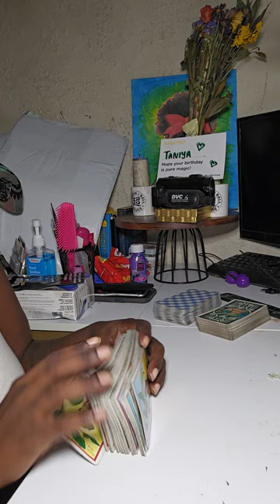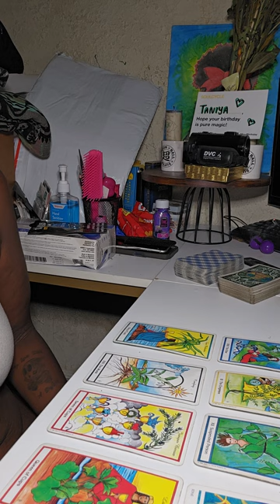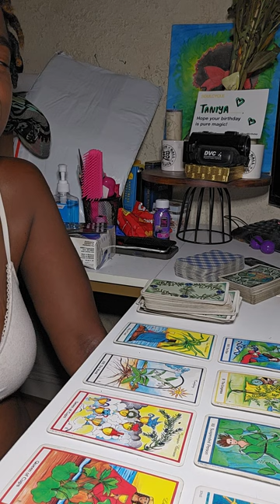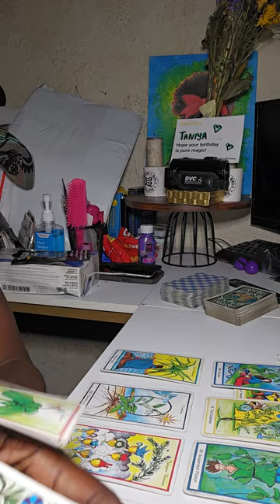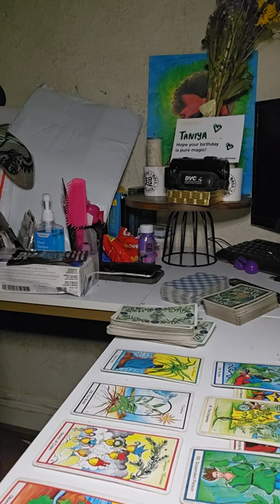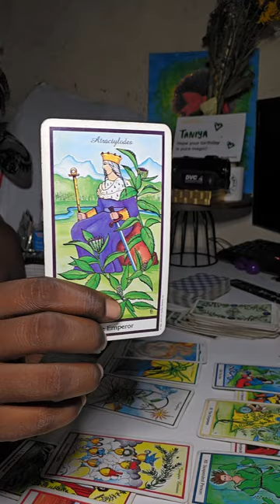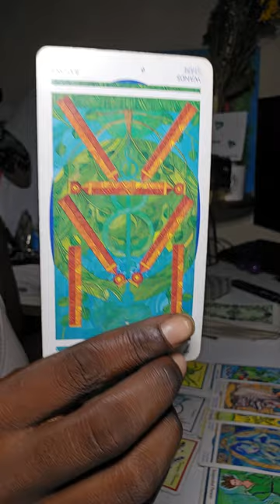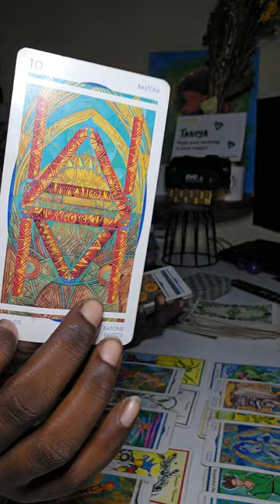Virgo ♍️- What You Need To Know Divine Masculine speaks highly of you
I hope you all enjoy and vibe 🤗✌🏿